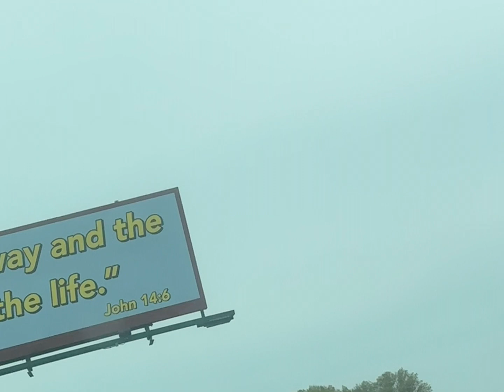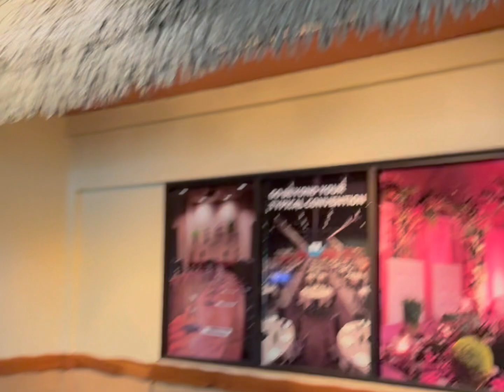An Unforgettable Adventure: Our Kalahari Trip!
May God bless everyone who watches this video!

Go follow the family !
Ticktok:Brayelle97